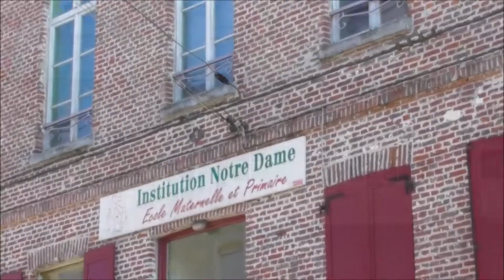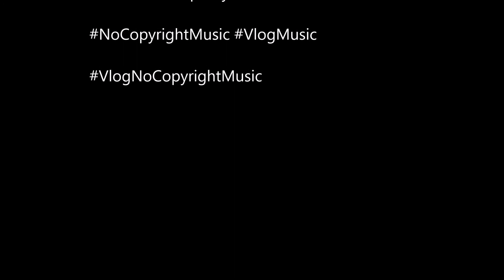Vidéo présentation Saint Joseph Notre Dame 2021